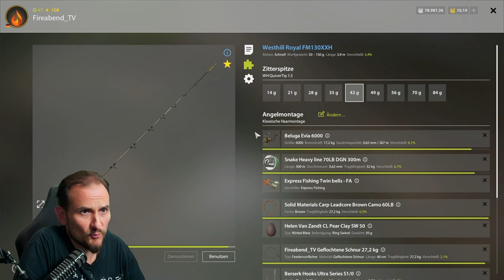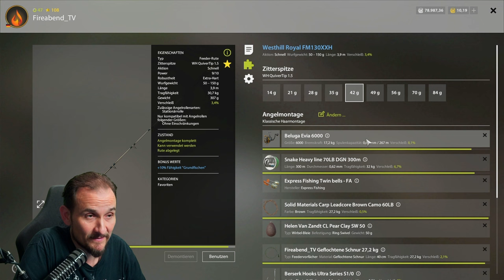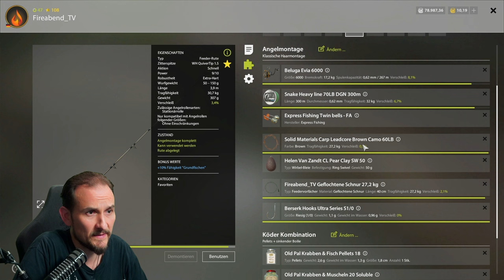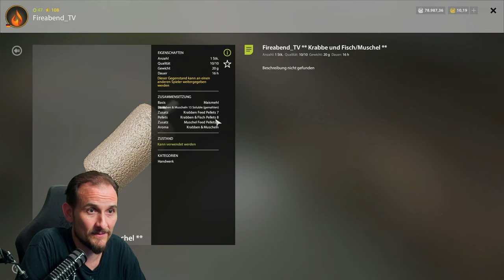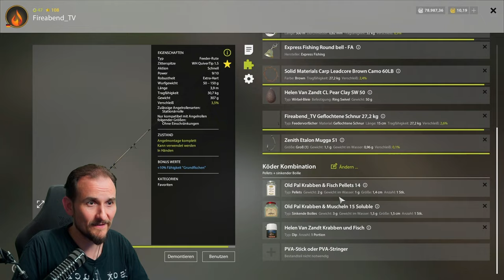Russian Fishing 4 - Kupfersee - C2 Super Freak Spot